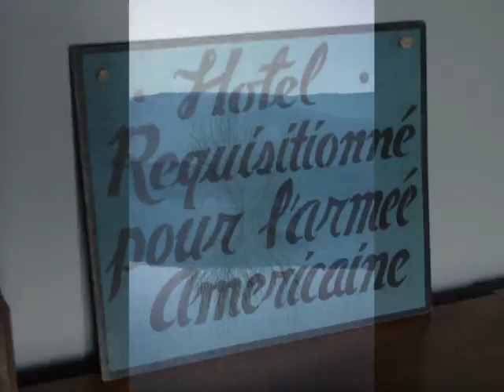Etrange, surprenant.wmv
Images étranges,amusantes ou pas ordinaire